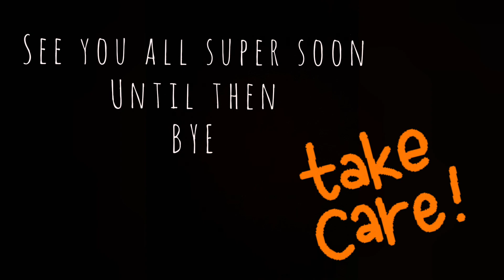how to remove dark circles|diy to remove dark circles|remedies